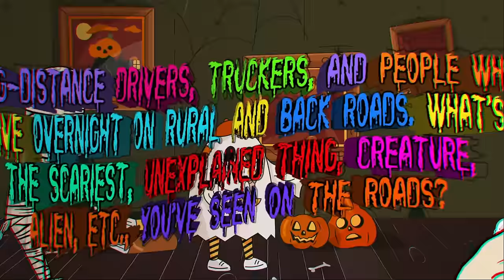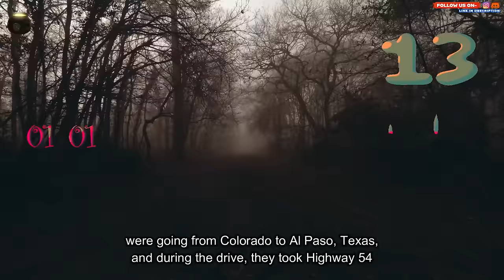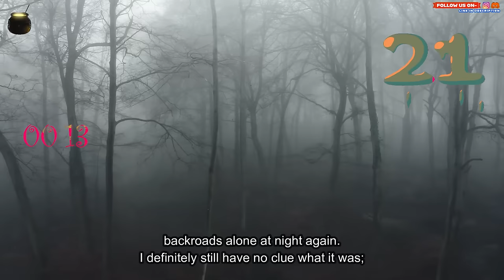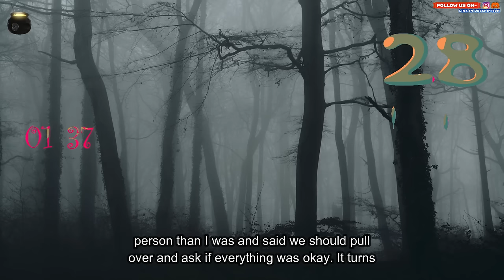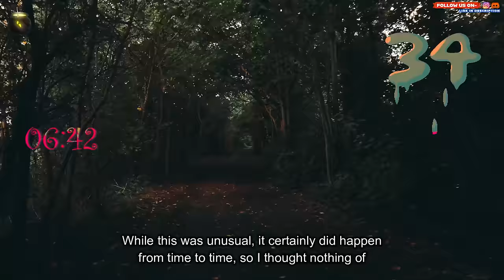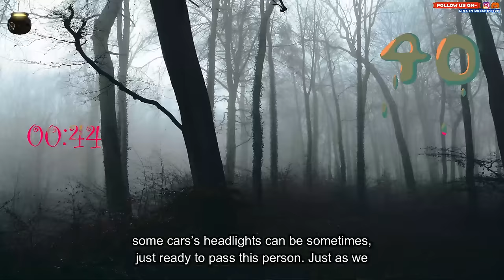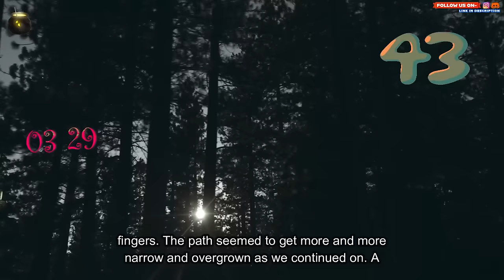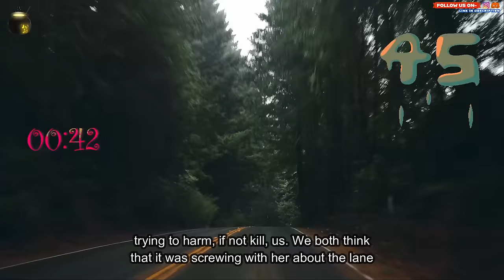Long-distance drivers, truckers. What's the scariest thing, creature, alien, etc. you've seen?